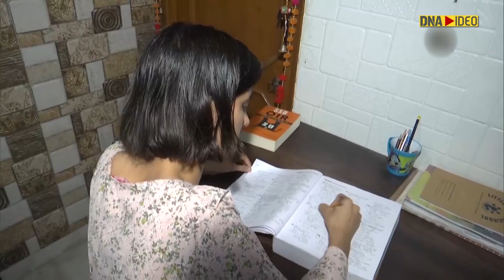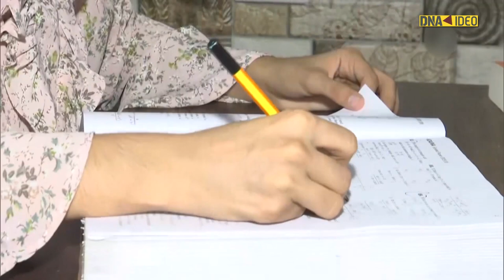Girl from Haryana, Shanan Dhaka tops NDA’s first women batch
hanan Dhaka, hailing from Rohtak in Haryana has topped the first batch of Pune-based National Defence Academy (NDA) entrance examination among women. She stood 10th in overall rankings in the NDA entrance exam result that was declared on June 14.